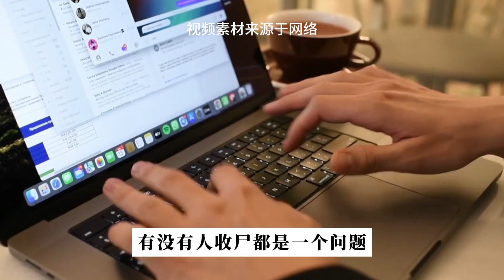乌克兰雇佣兵来自西方，俄外籍士兵来自哪里呢？乌电视台公布画面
俄乌冲突爆发后，乌总统泽连斯基宣布组建“国际战队”，美国、英国、波兰、瑞典等西方国家的志愿兵加入其中。3月14日，据今日俄罗斯电视台报道，俄罗斯国防部披露，至少有13387名外国雇佣兵前往乌克兰为基辅作战，其中约5962人已确认死亡。